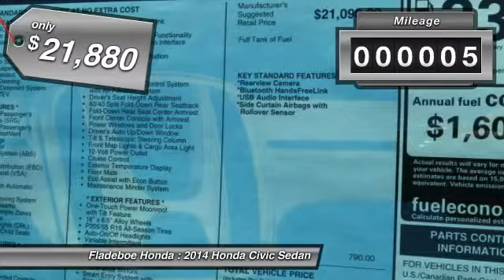2014 Honda Civic Sedan Irvine Orange County CV5013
2014 Honda Civic Sedan EX

Fladeboe Honda
16 Auto Center Dr

Pick up this URBAN TITANIUM 2014 Honda Civic Sedan, available today at Fladeboe Honda. Featuring Automatic transmission, it has 5 miles. This could be the one you've been searching for.